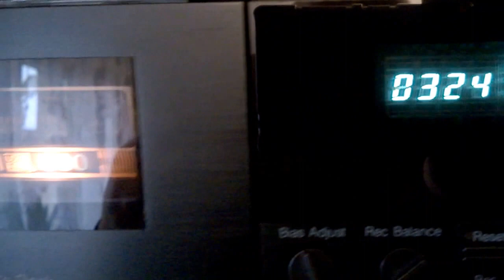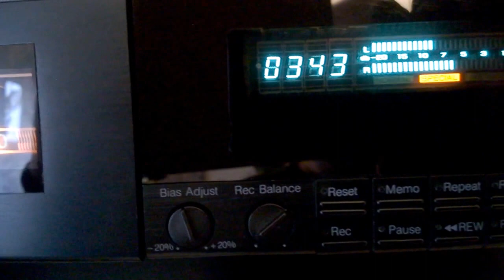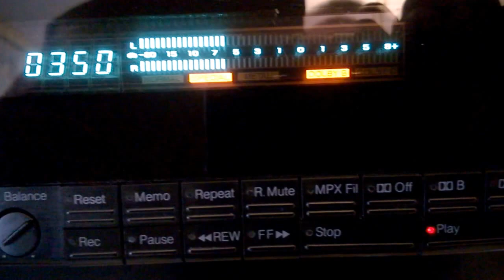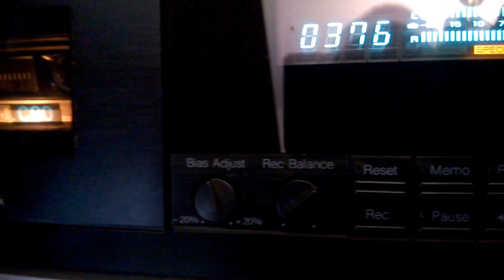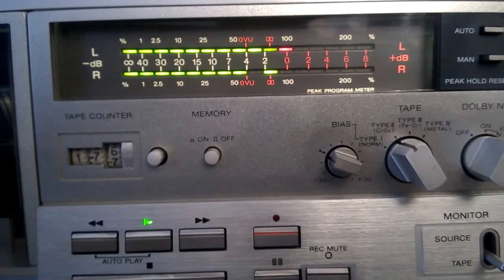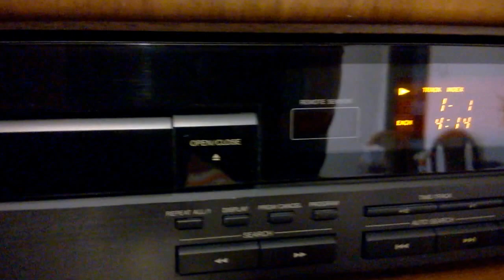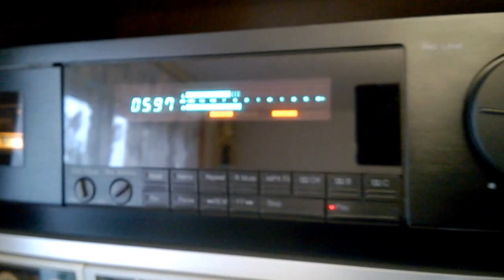Nakamichi BX-150, Acoustic Research AD-06, Sony TC-K71, Denon PMA-560, JVC XLV-311, JBL LX-60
Prezentacja ogólna mojego świątecznego zestawu grającego